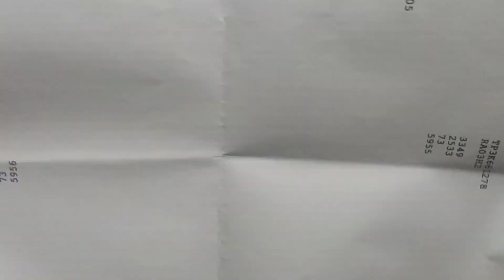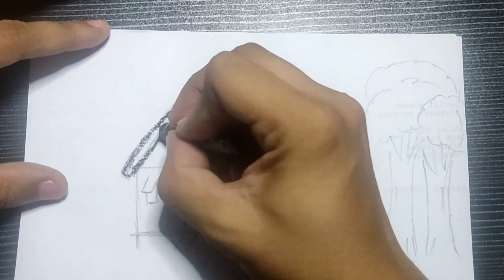BAHAY KUBO USING OIL PASTEL (DRAWING OF NIPA HUT)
VIDEO RELATED
HOW TO DRAW
HOW TO DRAW NIPA HUT
NIPA HUT DRAWING

Hi guys I AM using oil pastel again for my bahay kubo.
Practice makes perfect, i know its not good but for me its well, btw its my 2nd time to used oil pastel for my art work. I just wanna explore my creative side. Cause I wanna release my stress too.